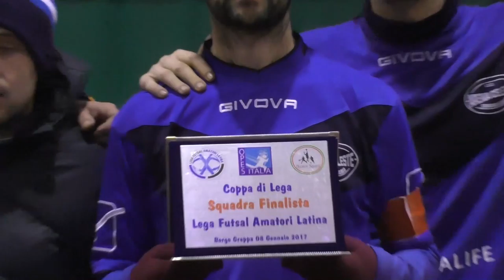LFAL: Coppa di Lega Finale - highlights